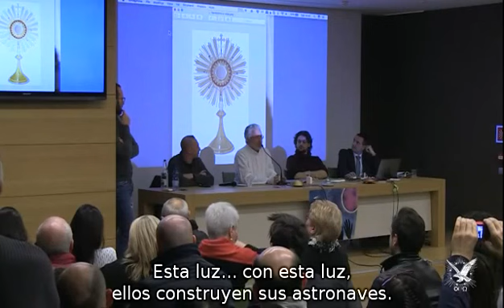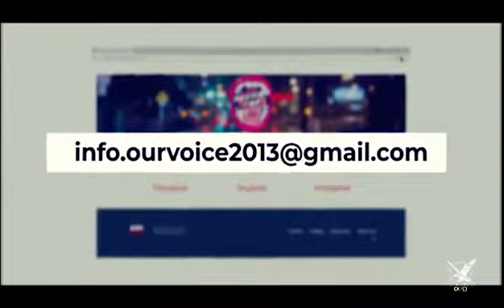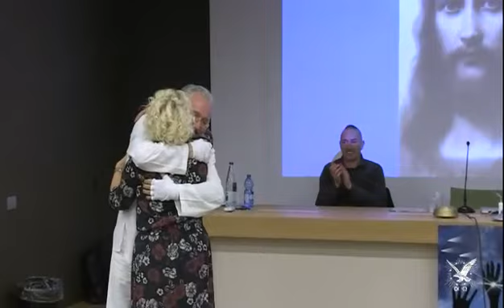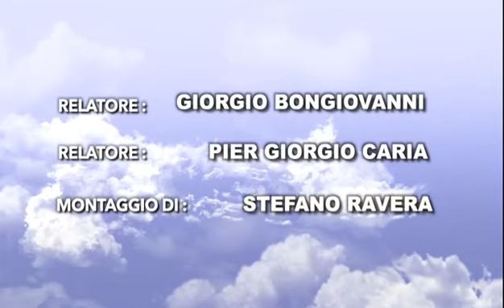26.01.2019 - Il Cristo Cosmico - MILANO - SUB ESP